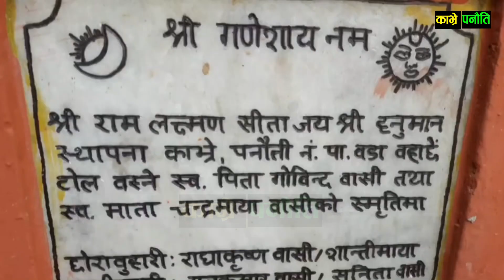अनन्तमा ९० बर्षको बाले इतिहास रछे,भारी बोकेर सयौं मन्दिर बनाए;Kavre Panauti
नमस्कार दर्शकविन
यहालाई स्वागत छ। काभ्रे पनौती युट्युब च्यानलमा स्वागत छ।

अनन्तमा ९० बर्षको बाले इतिहास रछे,भारी बोकेर सयौं मन्दिर बनाए;Kavre Panauti Facebook